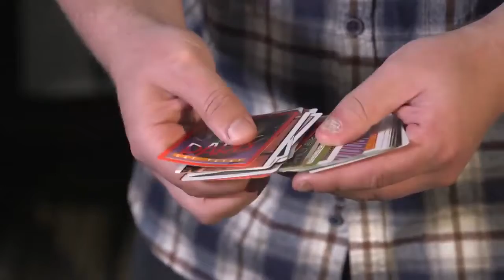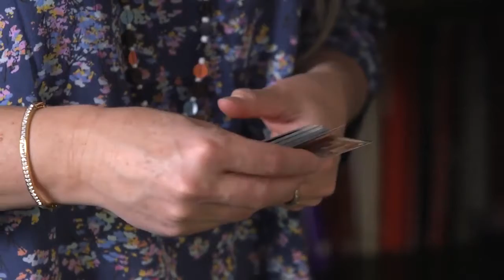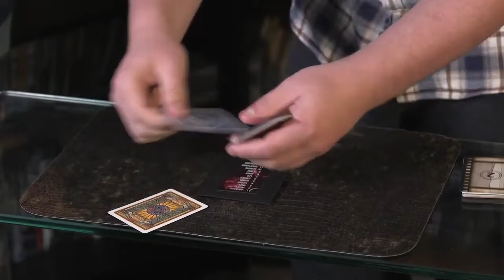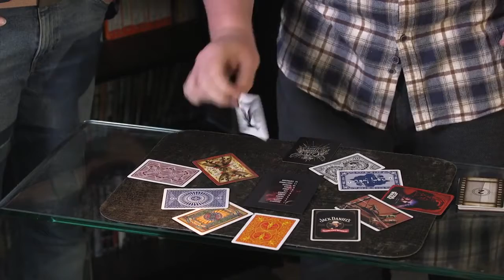ZODIAC REVELATION by Kaymar Magic